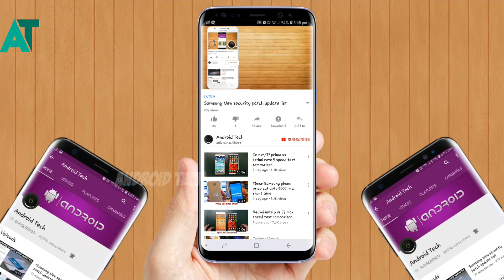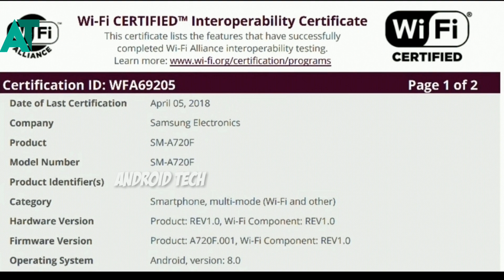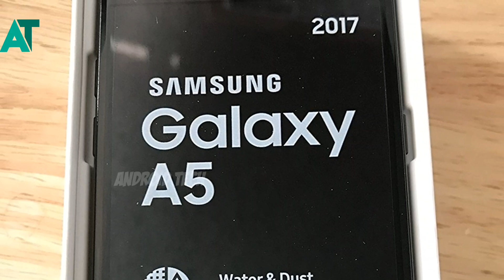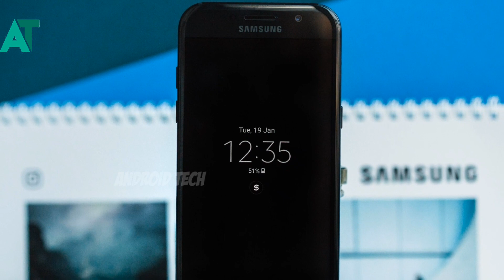Samsung A3, A5 and A7 is going to get oreo update in india very soon be ready everyone😍